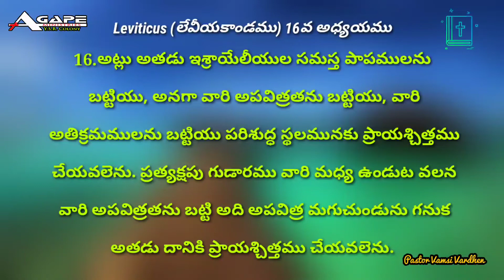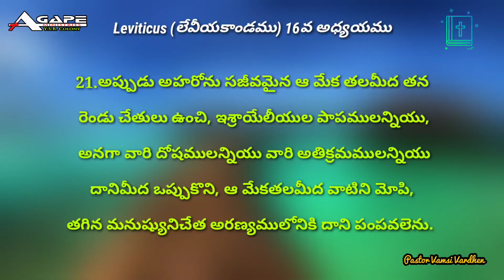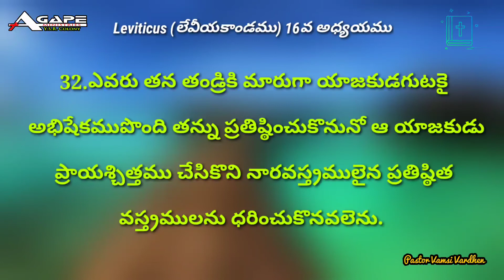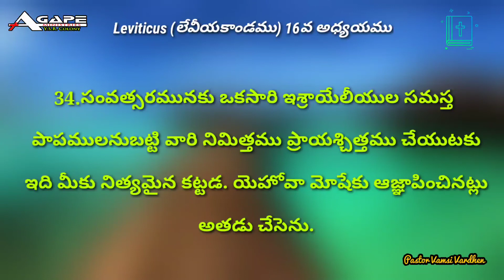Leviticus 16 | Telugu Audio Bible | Audio Bible in Telugu